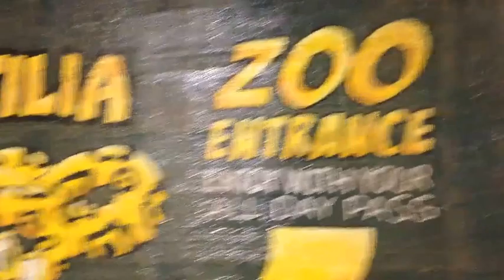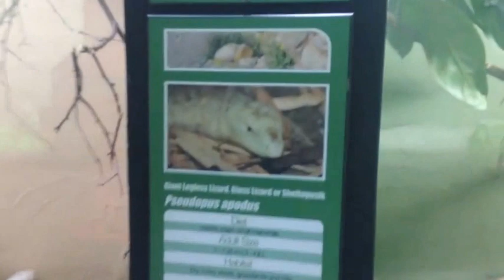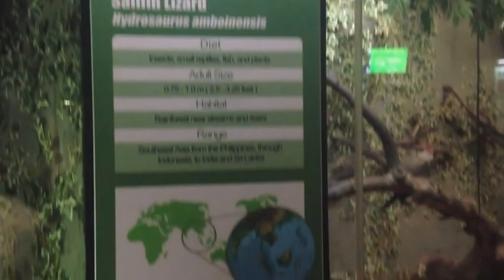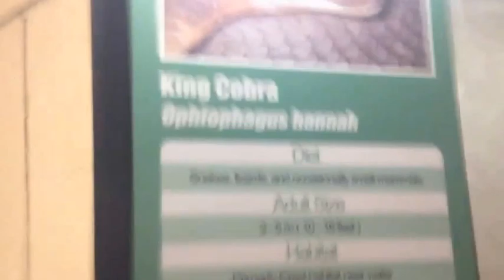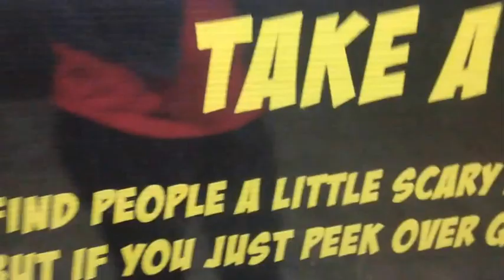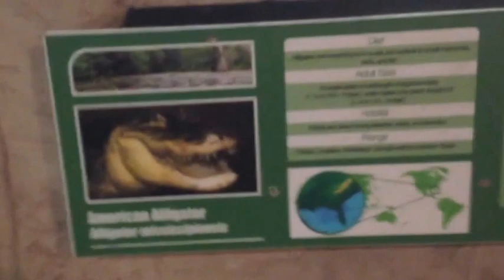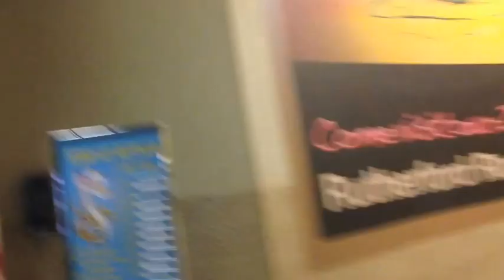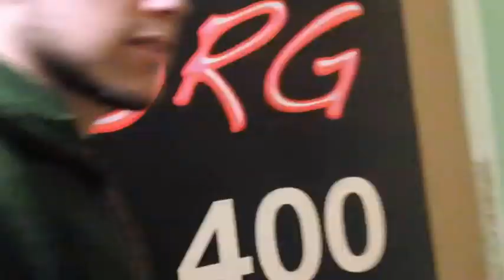Visit to Reptilia (Reptile Zoo)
Natalie and I decided to take off to the Reptilia for the day, the video is really long sorry. We are still new and suck at planning and editing. Natalie walks you through the awesome zoo enjoy.